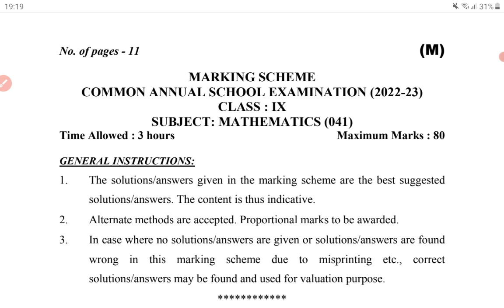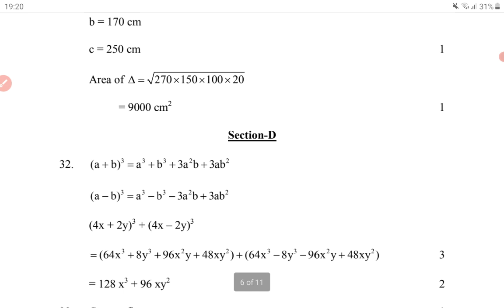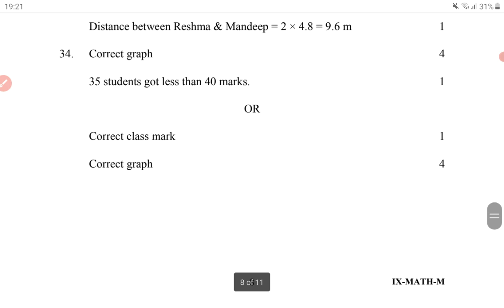MARKING SCHEME COMMON ANNUAL SCHOOL EXAMINATION 2022-23 CLASS 9 MATHEMATICS 02-03-2023